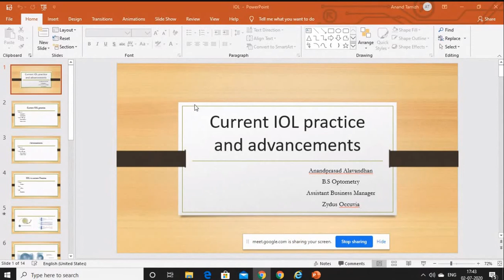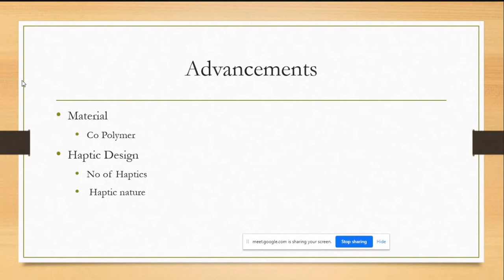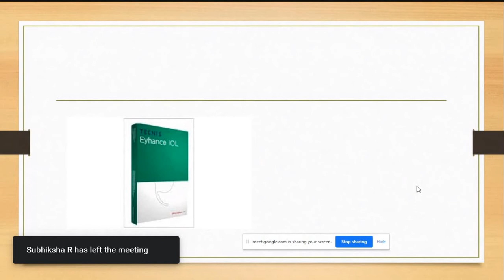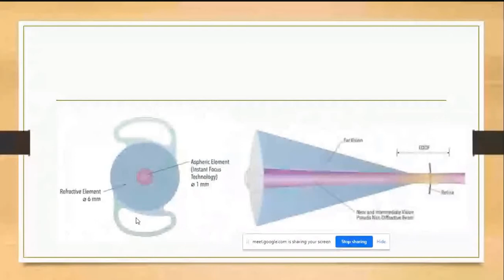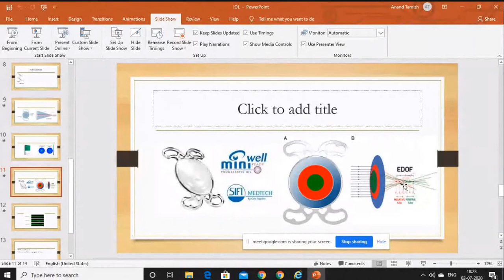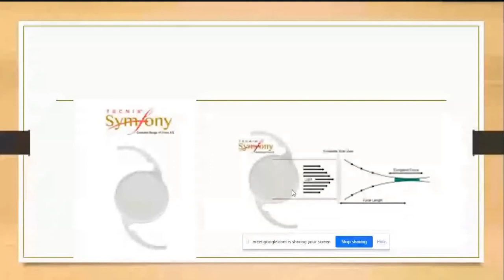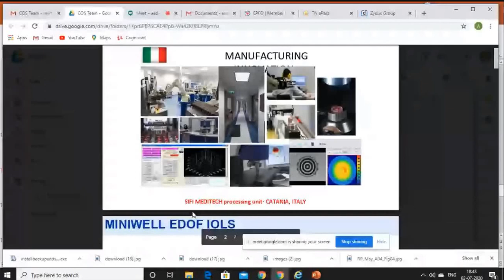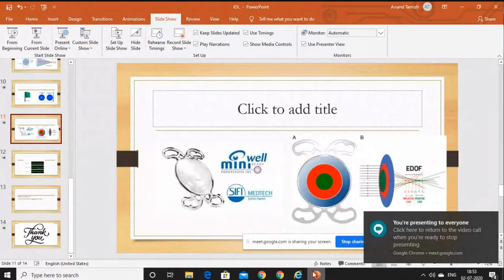Current IOL Practices and Advancements